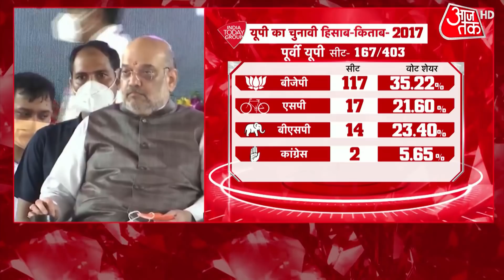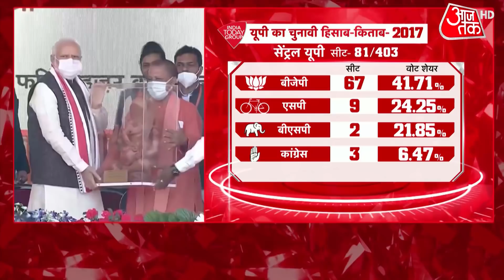UP Election 2022: Anjana का एक्सपर्ट से सीधा सवाल- क्या Yogi Adityanath की सत्ता वापसी हो सकती है?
UP Election 2022: The tenure of Uttar Pradesh Legislative Assembly is scheduled to end on 14 May 2022. The previous Uttar Pradesh assembly elections were held in February - March 2017. After the election, Bharatiya Janata Party formed the state government, with Yogi Adityanath becoming Chief Minister. Now Debate is on over UP Election 2022. Watch